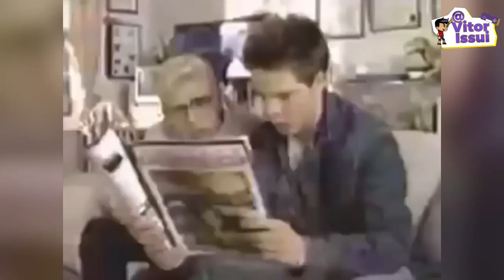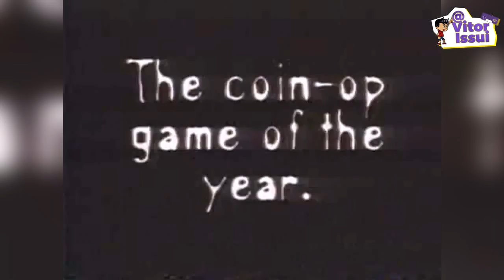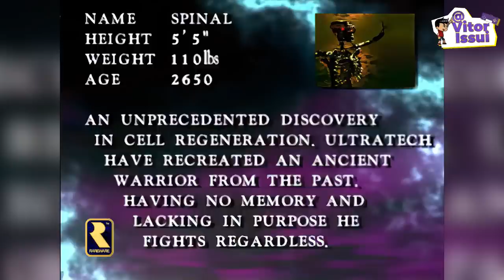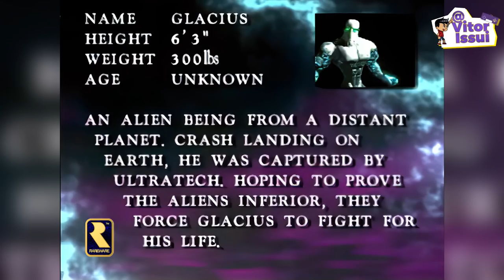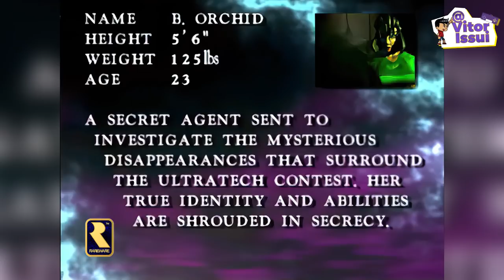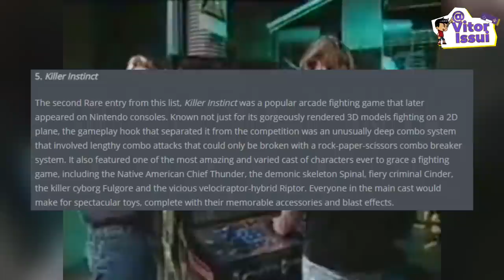KILLER INSTINCT: Como IMITOU todos os Jogos de Luta de Sucesso da Época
♦Roteiro do Video:
Wilker Medeiros